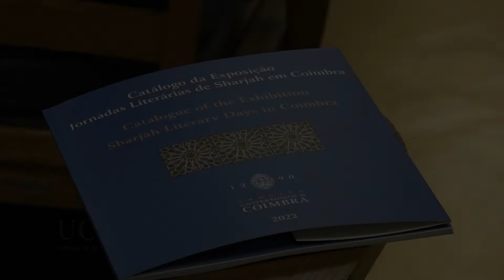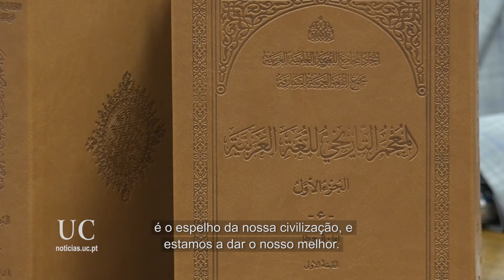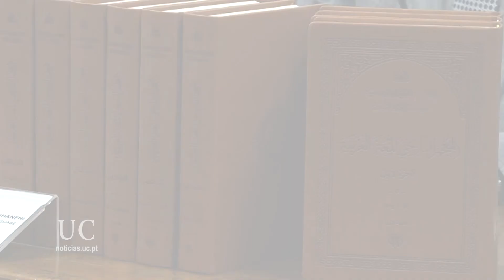Dicionário histórico de Árabe em destaque nas Jornadas Literárias de Sharjah na UC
As Jornadas Literárias de Sharjah tiveram lugar entre 3 e 4 de outubro no Arquivo da Universidade de Coimbra.